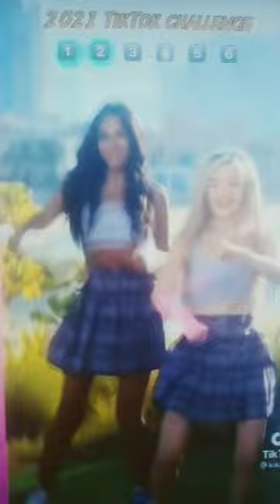12 de abril de 2023